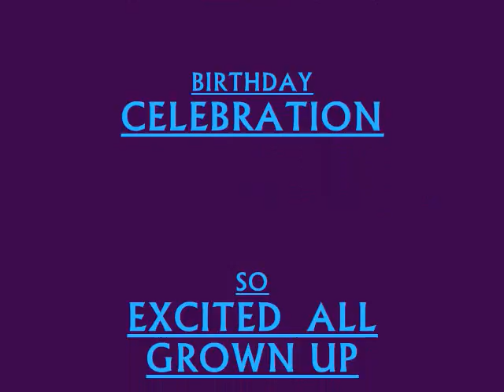Commercial- MadK3rry Birthday Party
☆★☆★SATURDAY FEBRUARY*25th ☆★☆★MADKERRY BIRTHDAY PARTY ☆★☆★FASHION MEETS STYLE @PRINCE HALL 180-88 IRVINE TURNER BLVD NWK NJ. FOR THE GROWN AND SEXY CROWD COME OUT AND SUPPORT THE THING ! SOLD.COM CLEAN.COM BOTTLES.COM☆★☆★☆★